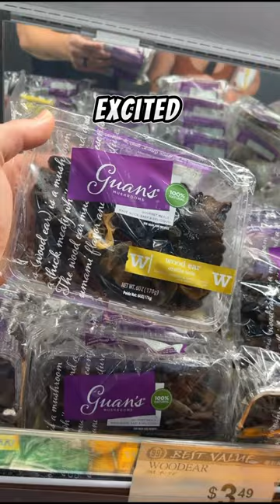Willy Wonka’s Mushroom Factory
This ranch market has a huge variety of mushrooms! I finally found fresh wood ear mushrooms that I plan on cloning and I also found dried cordyceps militaris fungi!